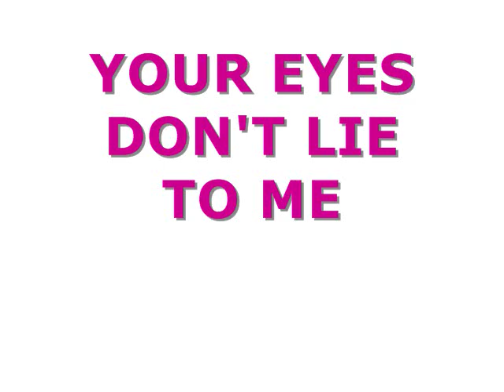Terry Carisse - Your Eyes Don't Lie To Me